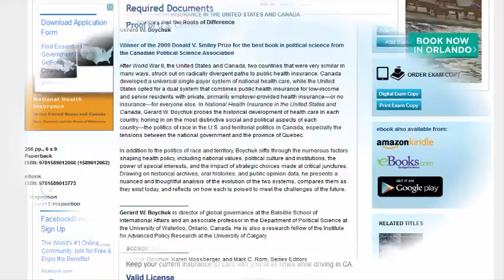USA Insurance Career Part 3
What Type of Travel Insurance Is Best for Canadians? by Insurancecare.Tub
One of the first things most Canadians ask when buying travel insurance is "What type of travel insurance do I need?" It's a valid question, as choosing between the many different types of insurance can be a bit confusing. This article outlines the main types of travel insurance available to Canadians, including single trip, multi-trip, trip cancellation, trip interruption, accidental death and dismemberment, all inclusive, and top up travel insurance.